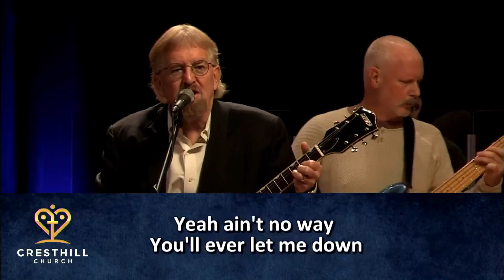Cresthill Church-Good God Almighty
Good God Almighty Cover-
Written By: Ben Glover, David Crowder, Jeff Sojka